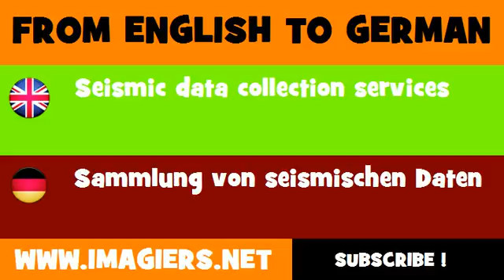DEUTSCH ENGLISCH = Sammlung von seismischen Daten